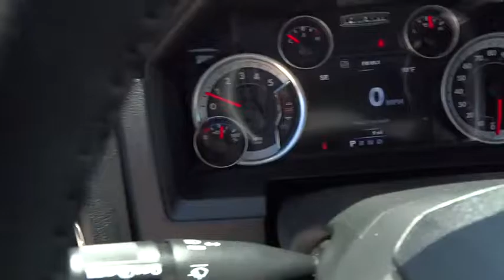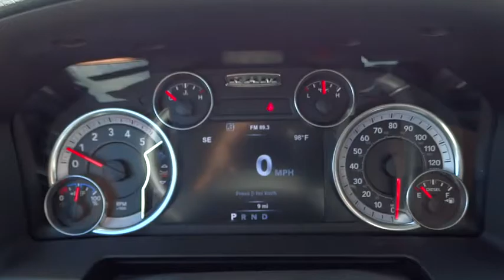2015 RAM 3500 Boulder, Longmont, Broomfield, Louisville, Denver, CO 14461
2015 RAM 3500

Valley Dodge
2100 30th St

Climb inside the 2015 Ram 3500! A durable pickup truck seating as many as 5 occupants with ease! A turbocharger further enhances performance, while also preserving fuel economy. Comfort and convenience were prioritized within, evidenced by amenities such as: voice activated navigation, heated steering wheel, and leather upholstery. It features an automatic transmission, 4-wheel drive, and a refined 6 cylinder engine. Our experienced sales staff is eager to share its knowledge and enthusiasm with you. We'd be happy to answer any questions that you may have.